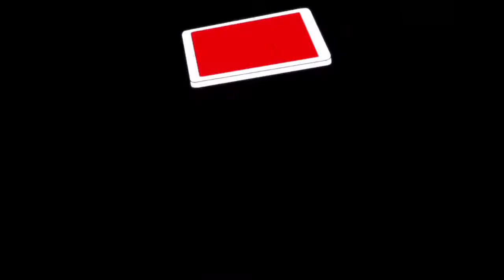Like 1-2 streams left I Persona 5 Strikers